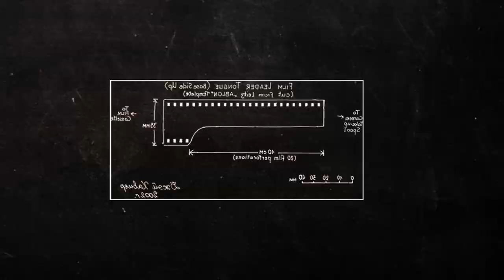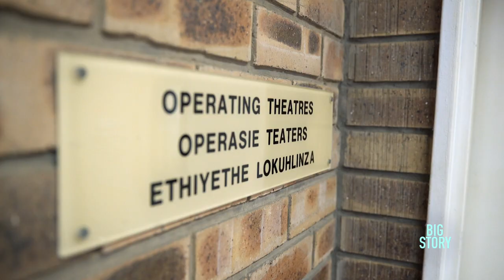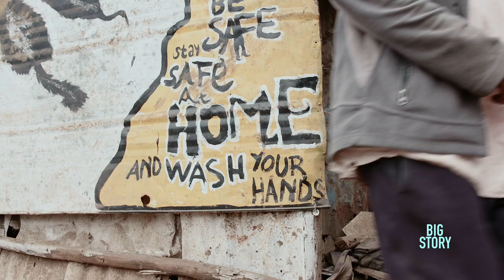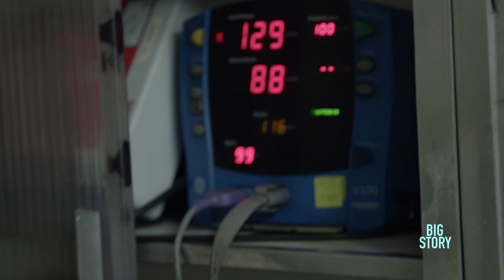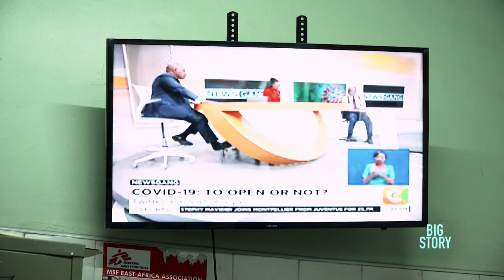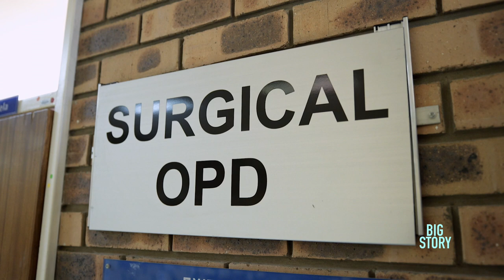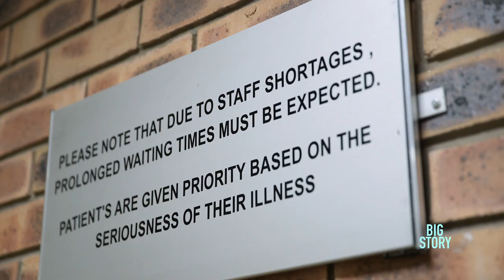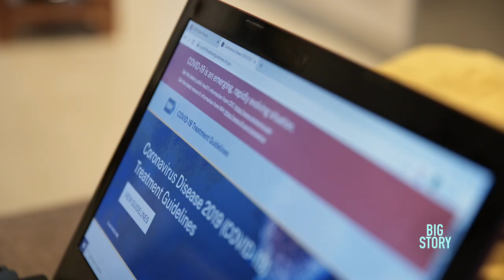Curfew: 24 hours in Africa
With their booming economies and geographic positions, Kenya and South Africa have long served as a bellwethers and gateways for conditions on the African continent. The key roles they play have made them among the highest at-risk for COVID-19 in Africa.

With large clusters of population density normally facilitating both nations’ economic growth, now these underdeveloped urban areas are ground zero in Africa’s fight against COVID-19. Further complicating matters for both medical professionals and residents alike are factors such as food insecurity, the prevalence of HIV within their communities and underdevelopment.

With these risk factors in mind authorities in South Africa and Kenya have had to turn to periods of strict curfew and restrictions in order to help control the spread of COVID-19.

‘Curfew: 24 Hours in Africa’ takes viewers to Nairobi, Kenya and Durban, South Africa to show viewers challenges faced by doctors treating an already immunocompromised community as well as those facing two of Africa’s fastest growing countries.